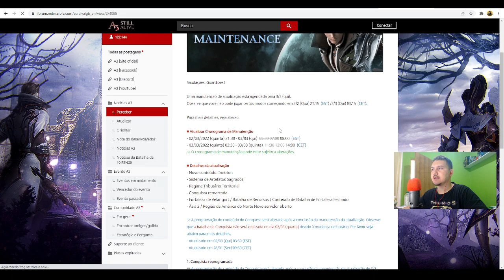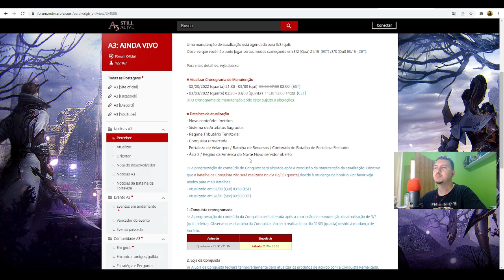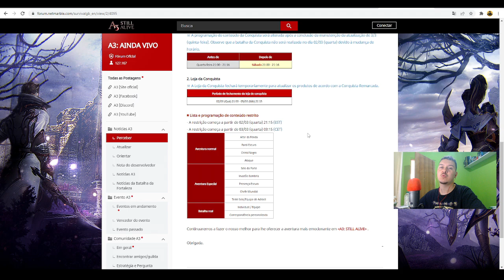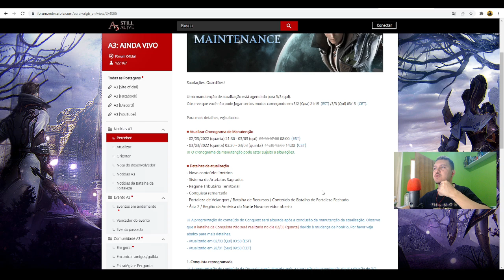NOVO SERVER GLOBAL SERÁ LANÇADO DAQUI A POUCO NO A3 STILL ALIVE